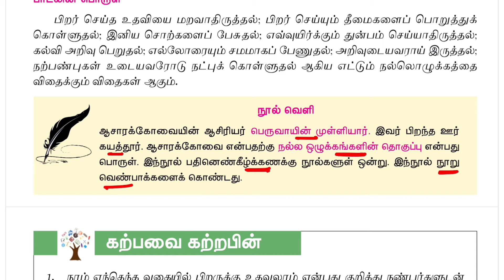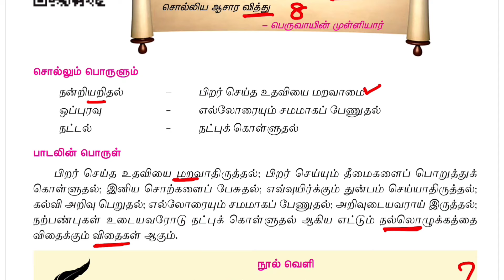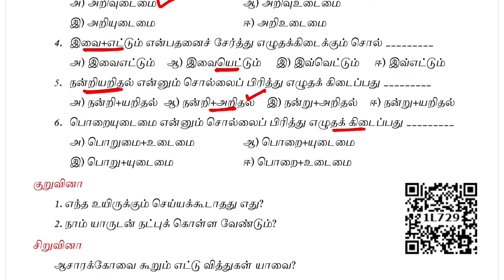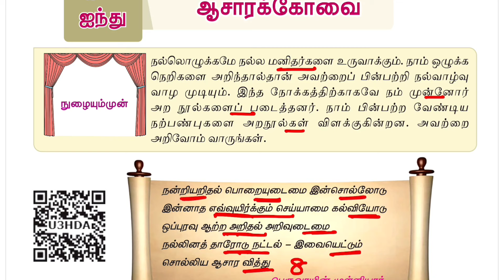TNPSC பொதுத்தமிழ் - ஆசாரக்கோவை - 6th std Tamil